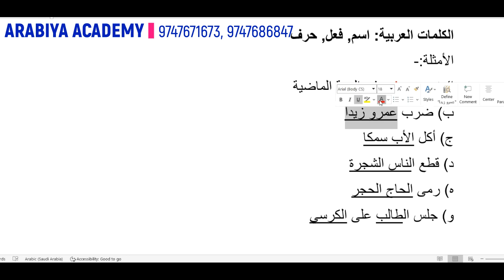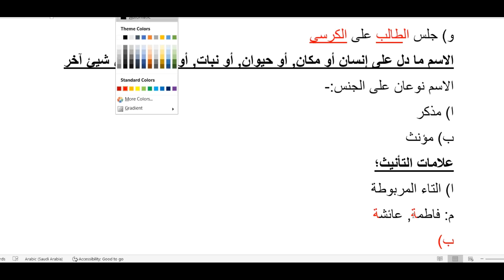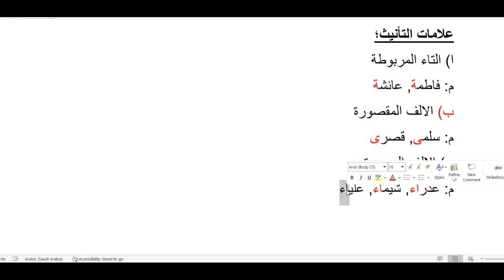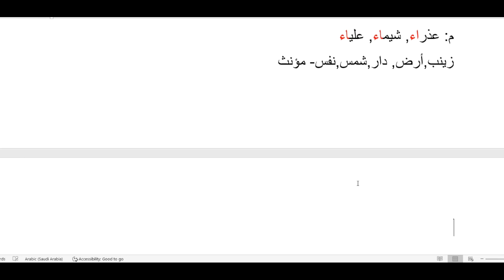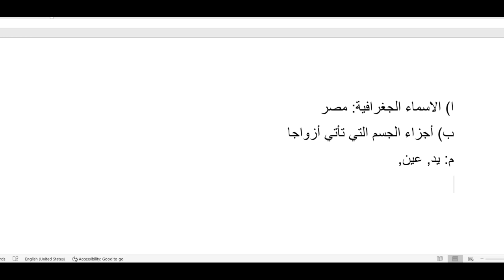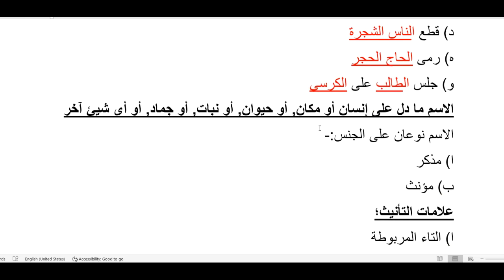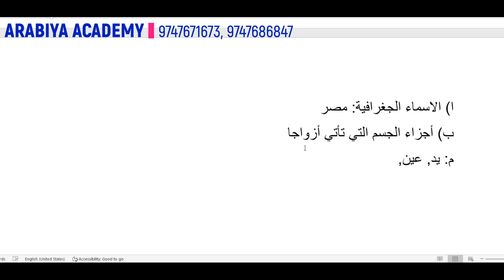BLOCK 1 CHAPTER 1 GRAMMAR WORDS PART 1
SREE NARAYANA GURU OPEN UNIVERSTITY, BA ARABIC , BA AFZAL CLASSES, ONLINE TUITION, DISTANCE EDUCATION